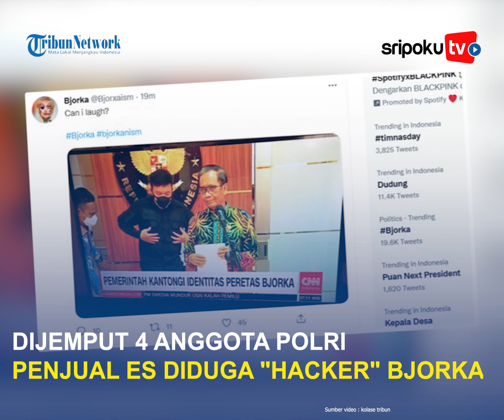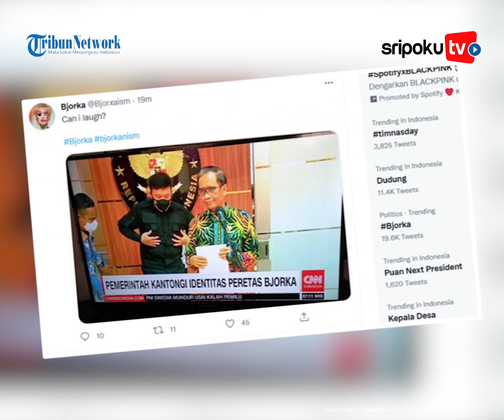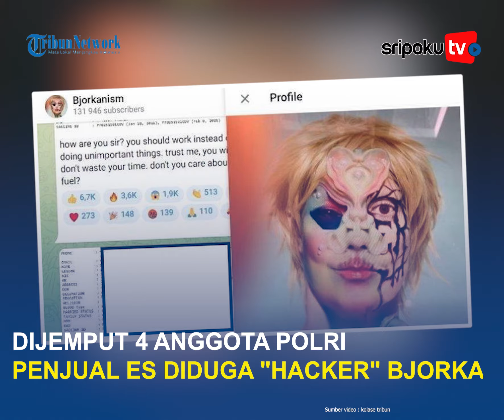Dijemput 4 Anggota Polri, Penjual Es di Madiun Diduga "Hacker" Bjorka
Seorang pemuda di Desa Banjarsari Kulon, Kecamatan Dagangan, Kabupaten Madiun, Jawa Timur berinisial MAH (21) ditangkap oleh polisi.

Pemuda tersebut diduga sebagai hacker Bjorka yang meretas data pemerintah.

Mengetahui anaknya dijemput oleh empat orang anggota polisi pada Rabu (14/9/2022) malam, keluarga MAH, terutama sang ibu syok.

Lihat informasi terkini bersama kami, di:

Palembang.tribunnews.com